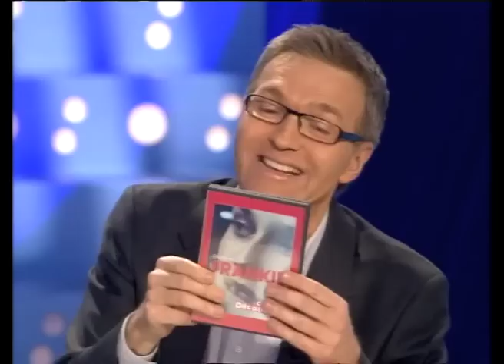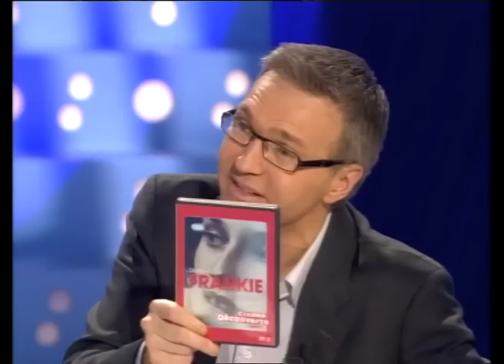Diane Kruger - On n'est pas couché 2 décembre 2006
Diane Kruger parle de la sortie du  DVD de "Frankie", film réalisé par Fabienne Berthaud et sorti le 1 mars 2006.

2 décembre 2006
Laurent Ruquier avec Léa Salamé & Aymeric Caron
France 2

2 décembre 2006
Laurent Ruquier avec Michel Polac & Eric Zemmour
France 2